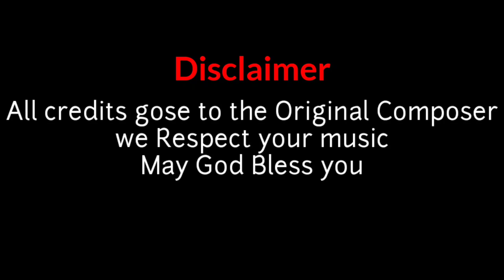Megha Stambhamai Unna Antivey Christian Cover Song By Roselin Gullanki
Megha Stambhamai unna antivey Christian Cover Song  By Roseline Gullanki

This Cover Song is to encourage christian believers in spiritual area and in the time of worship and it's  Not for the Comercial purpose.